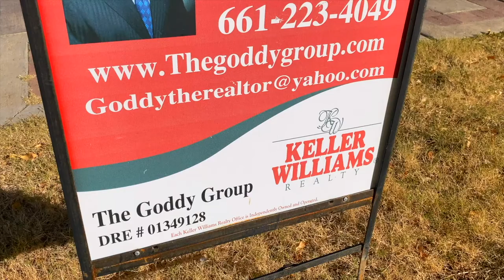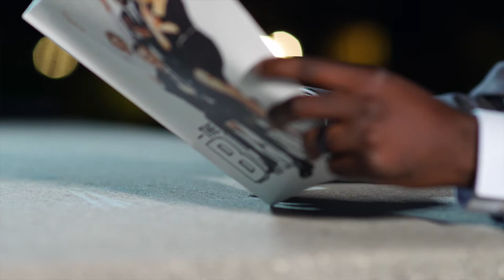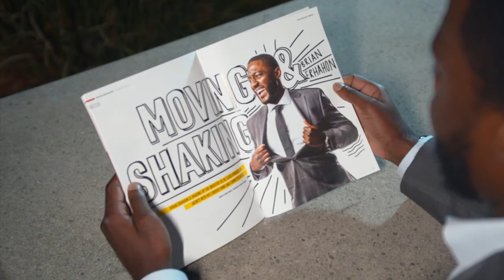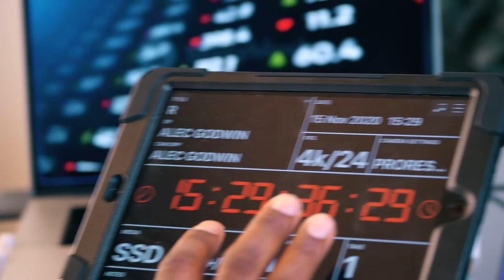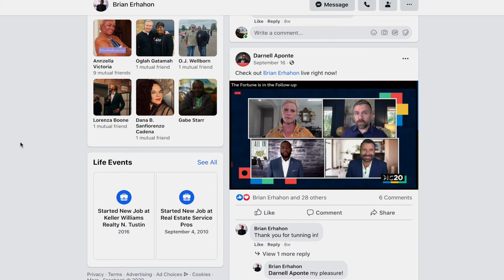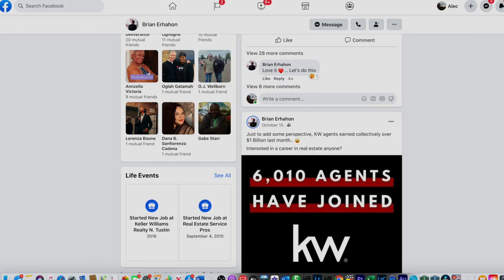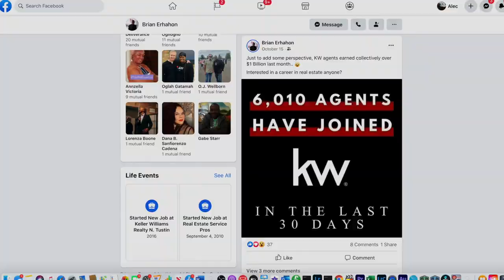THE REALTOR : YOUNG LEADERSHIP & STYLE (Mini Documentary)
THE REALTOR : YOUNG LEADERSHIP & STYLE : Is a mini documentary
of one of America's most promising young enterpreneurs. He shares about leadership through the Pandemic, his passion and success story.

SONY FX6
REYTRIC upgrade V-mount Battery (Amazon)
DJI RS 2 GIMBAL COMBO
DJI RS2
ATOMOS SHOGUN 7 (Amazon)
MOZA AIR 2
ZHIYUN CRANE 3S
RAVPOWER POWER BANK
POWER PIPE for BMPCC 4k
POWER PIPE for Monitors
HOLLYLAND MARS 300pro
65W PD 3.0 CHARGER
Dual Usb-c PD 3.0 charger
DC 12V extension cable
SOONPHO P20 RGB LED LIGHT WAND
Youkoyi light Wand
$49 Umbrella
Westcott umbrella
Neewer $16 Umbrella (2 smaller for youtube)
Light Stand
Robot Cameraman
Godox VL 150 II
IPhone 11 Pro Max